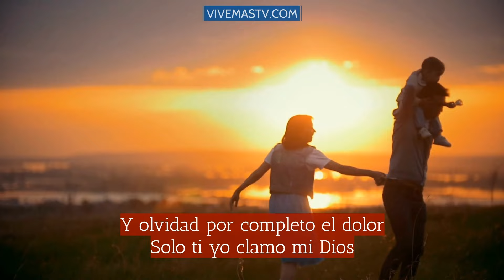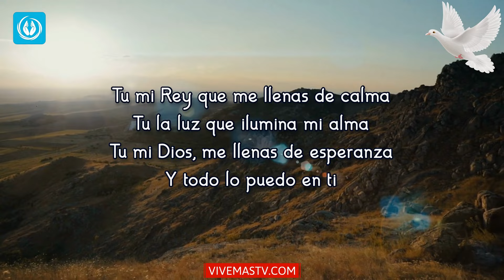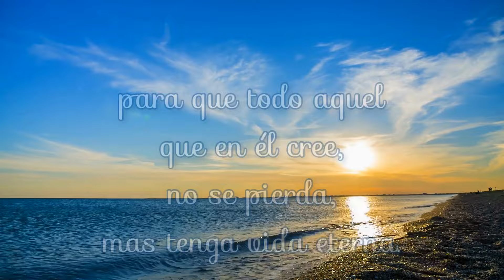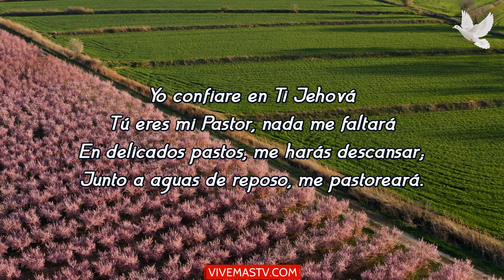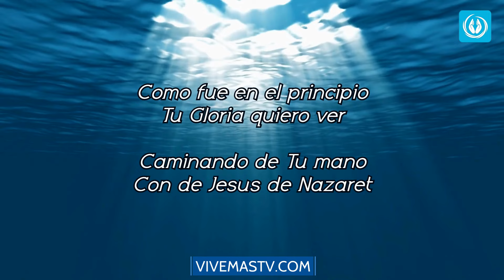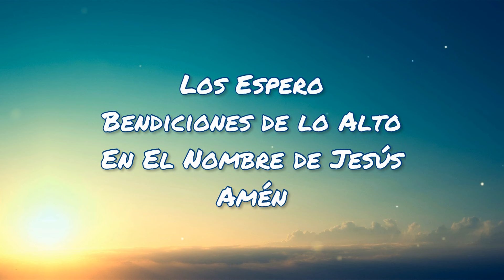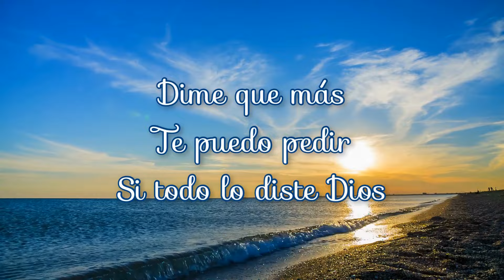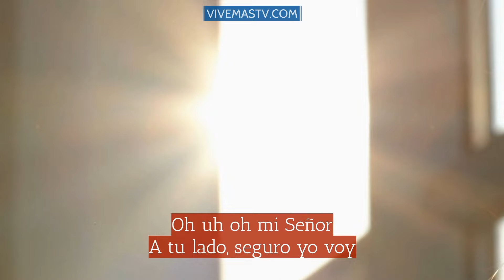🕊 Alabemos a DIOS todos los días